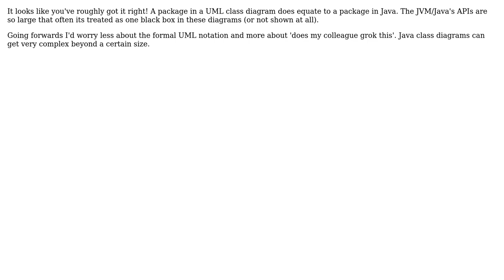Software Engineering: UML Class diagrams with Java packages?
With thanks & praise to God, and with thanks to the many people who have made this project possible! | Content (except music & images) licensed under CC BY-SA | Music | Images & others | With thanks to user tomaytotomato user Martijn Verburg and the Stack Exchange Network Trademarks are property of their respective owners. You are responsible for your own actions.